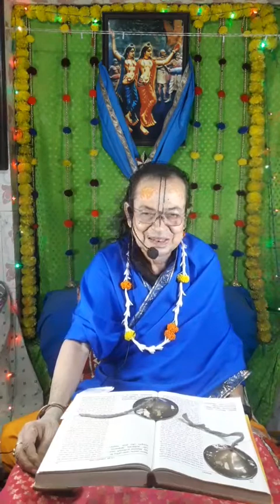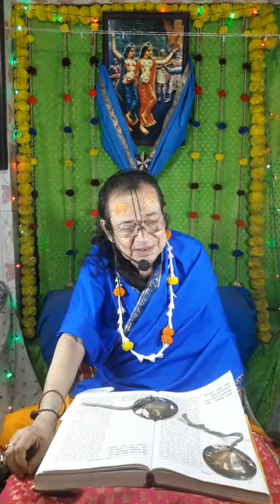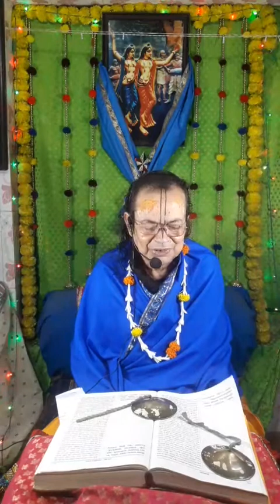নিয়মিত ধারাবাহিক। উদ্ভব সন্দেশ - - ভ্রমরগীতি।।৩৭তম দিন।।প্রভুপাদ দীলিপ কুমার গোস্বামীজী।@joygita